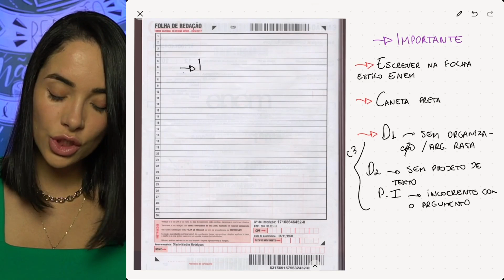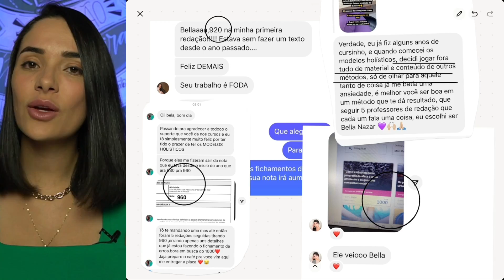Correção de Redação Modelo Enem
Quer tirar mais de 900 pontos na redação do ENEM mesmo faltando pouco tempo para a prova?
Clique aqui e conheça a metodologia que já ajudou mais de 3000 alunos a conquistarem a vaga no curso dos sonhos por meio da nota da Redação do ENEM

Nesta aula você terá a chance de aprender com o erro de redação alheio e entender tudo o que precisa ser feito para alcançar 1000 pontos na redação do ENEM.

Não deixe de assistir histórias de pessoas comuns, assim como você, que alcançaram o curso dos sonhos